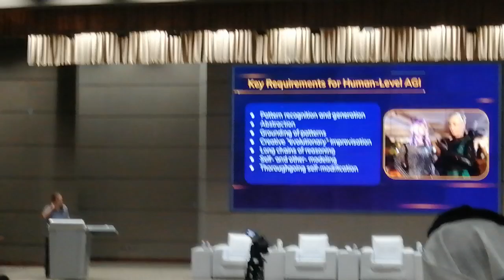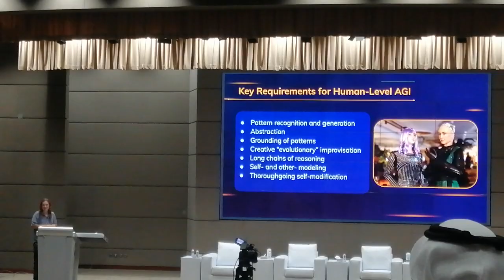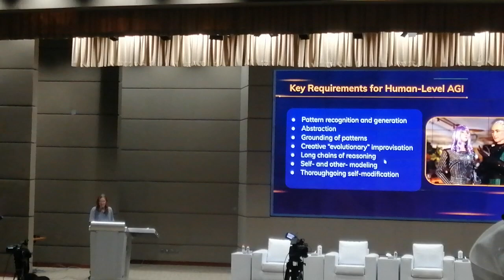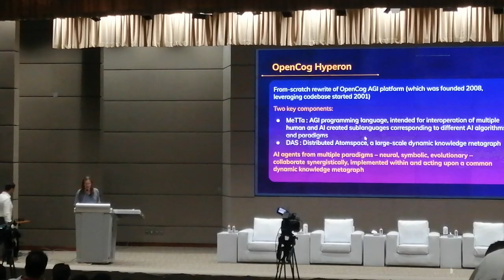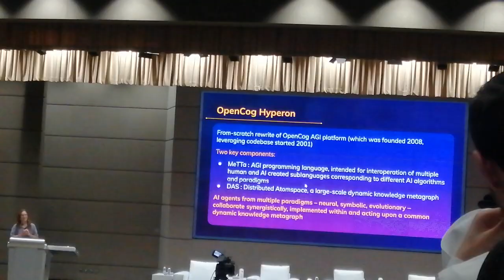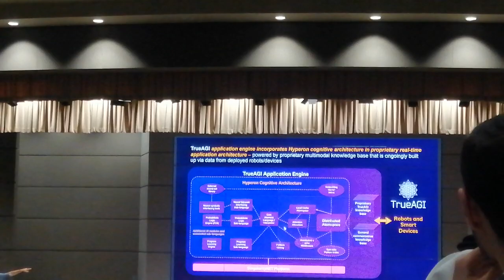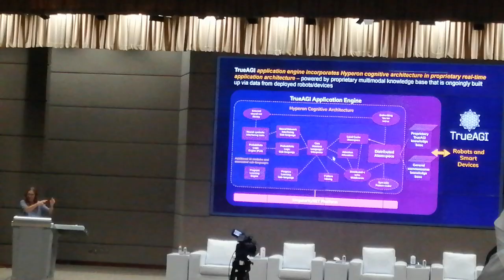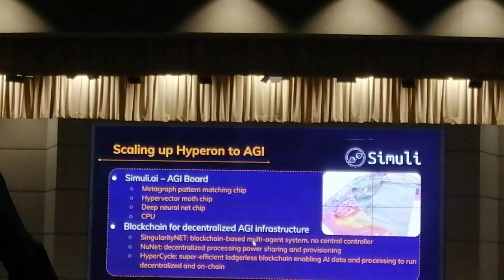Sofia Robot AI Saudi Arabia presentation part 02